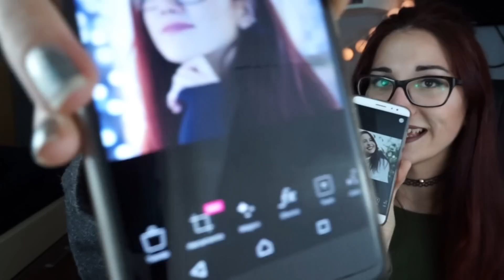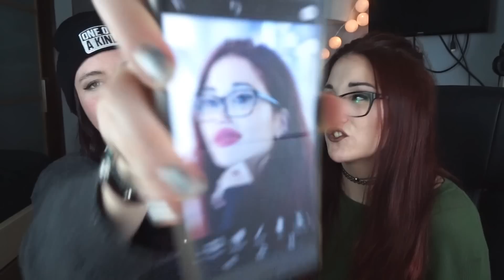COMO NO EDITAR FOTOS (con Carla Laubalo)